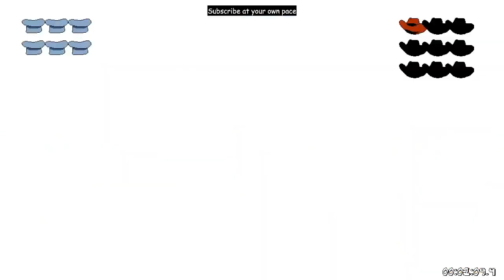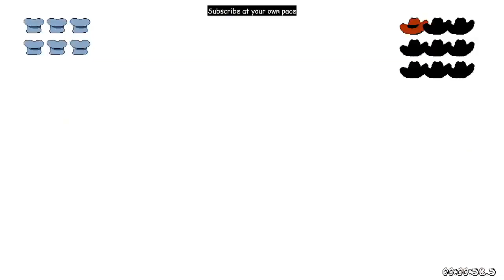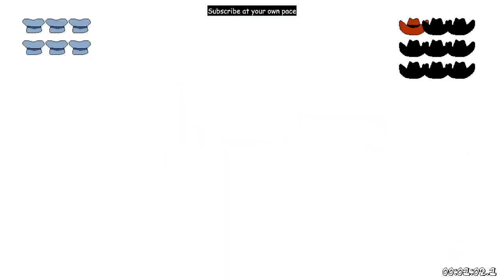P Ranking the Vigilante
The level of focus I had to use was unparalleled and I don't think I'll ever achieve it again.